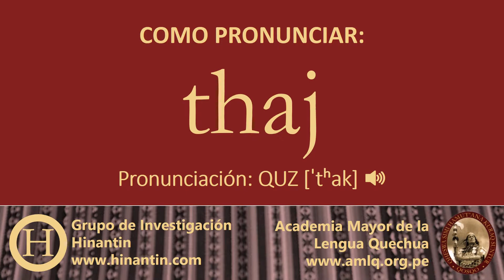Como pronunciar thaj ‘calma, paz’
En el programa de hoy hablaremos sobre el término Thaj ‘calma, paz’.

Social

Grupo de Investigación Hinantin: La entrada ‘thaj’ es parte de la base para el desarrollo de un diccionario hablado disponible gratuitamente para el idioma quechua.